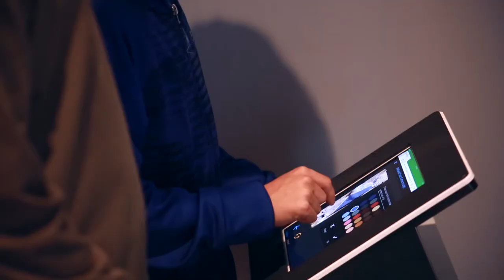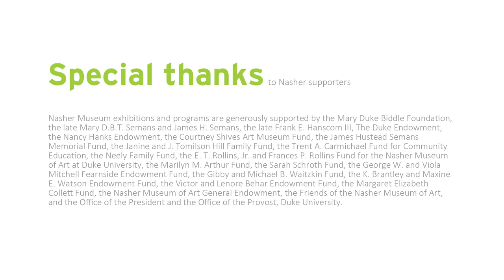Nasher10 homecoming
Special thanks to NED talk participants:
John Caccavale, executive director, Duke Financial Economics Center
“The Art of the Girl”

Indrani Saha, undergraduate student (T’17)
“Seeing with New Eyes”

Caroline Bruzelius, Anne M. Cogan Professor of Art History
Mark Olson, Cordelia and William Laverack Family Assistant Professor of Art, Art History & Visual Studies
Guillermo Sapiro, Edmund T. Pratt Jr. School Professor of Electrical and Computer Engineering
Mariano Tepper, postdoctoral associate in Electrical and Computer Engineering
“Let There be Light (and Color)”

Peter Lange, provost emeritus
“Deja Vu, but Definitely Not All Over Again”

Nasher Museum exhibitions and programs are generously supported by the Mary Duke Biddle Foundation, the late Mary D.B.T. Semans and James H. Semans, the late Frank E. Hanscom III, The Duke Endowment, the Nancy Hanks Endowment, the Courtney Shives Art Museum Fund, the James Hustead Semans Memorial Fund, the Janine and J. Tomilson Hill Family Fund, the Trent A. Carmichael Fund for Community Education, the Neely Family Fund, the E. T. Rollins, Jr. and Frances P. Rollins Fund for the Nasher Museum of Art at Duke University, the Marilyn M. Arthur Fund, the Sarah Schroth Fund, the George W. and Viola Mitchell Fearnside Endowment Fund, the Gibby and Michael B. Waitzkin Fund, the K. Brantley and Maxine E. Watson Endowment Fund, the Victor and Lenore Behar Endowment Fund, the Margaret Elizabeth Collett Fund, the Nasher Museum of Art General Endowment, the Friends of the Nasher Museum of Art, and the Office of the President and the Office of the Provost, Duke University.